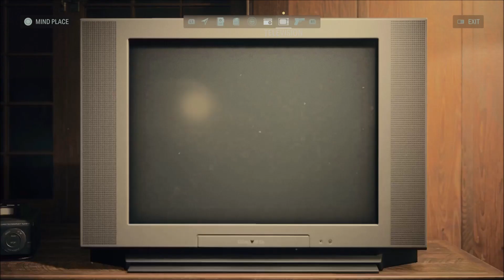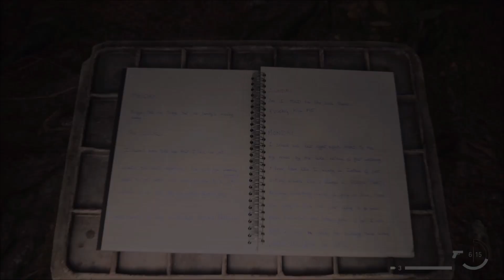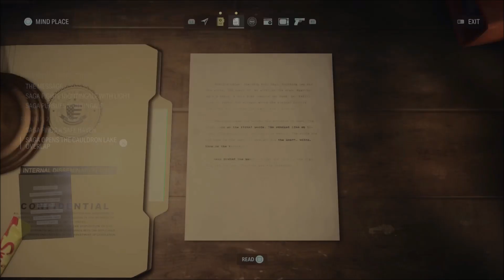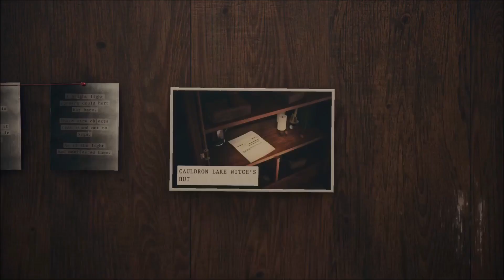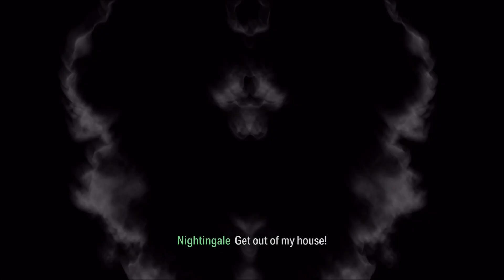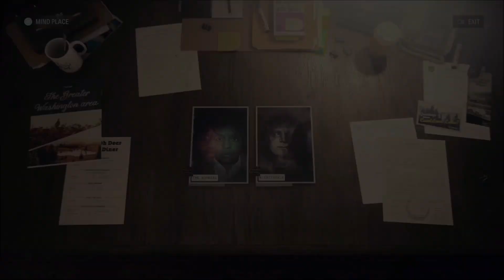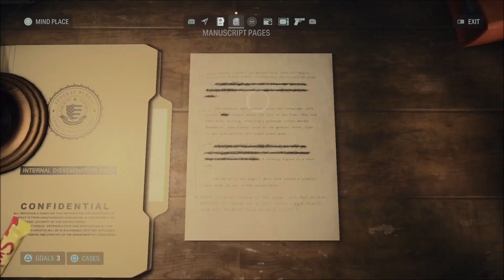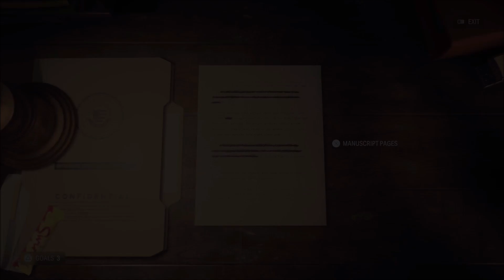ALAN WAKE II Gameplay Walkthrough PART 4 (INVITATION) [No Commentary]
13 years after bestselling horror writer Alan Wake went missing, a string of ritualistic murders occur in the town of Bright Falls, Washington. Saga Anderson, an FBI agent, is sent to Bright Falls to investigate the murders.

Thirteen years after disappearing, bestselling novelist, Alan Wake remains trapped in an alternate dimension where works of fiction become real in dark and twisted ways. In an attempt to escape, Alan writes a horror story about an FBI agent called Saga Anderson who comes to the small Pacific Northwestern town of Brightfalls to investigate the ritualistic killings taking place there. In Saga's quest for answers and Alan's for freedom, they must both face unimaginable horrors to return to the world they once knew.